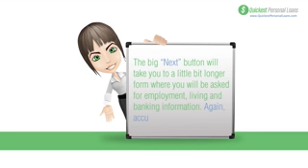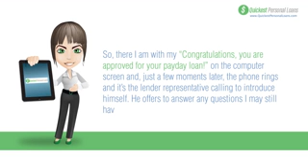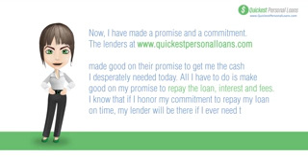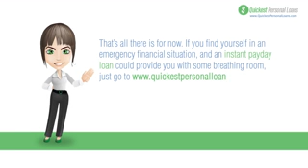Personal Loans Boulevard Oaks TX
- Quickest Personal Loans Boulevard Oaks, TX is here to help get the money you need quickly by providing you with a fast personal loan. No credit needed! We approve online within seconds and we can deposit INSTANTLY into your checking account through your bank debit card! Whether you need the money for a car repair, or need the money for an unexpected personal expense, we are here for you. Our lenders will review your application and respond back quickly to your request for a loan. Payday loans are easy to apply for, simply fill out the short application and your loan could be approved in just a few moments. When you apply through Quickest Personal Loans, our goal is to welcome you to our family of online short term lenders.
Fast. Convenient. Easy. That is how want your experience to be.

and fill out our short form and become our next satisfied customer!